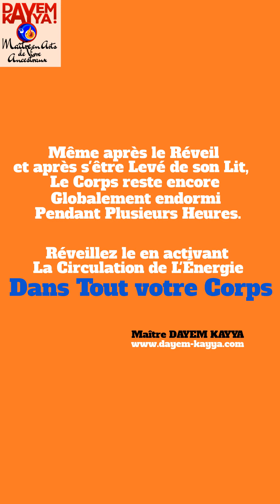Exercices de WangShu de Bon Matin 💪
J'effectue quelques exercices de WangShu de bon matin pour réveiller mon corps.

Leçon:
"Même après le Réveil et après s'être levé du lit, le corps reste globalement endormi pendant encore plusieurs heures. Réveillez le en activant la circulation de l'Énergie dans Tout Votre Corps "
Maître DAYEM KAYYA